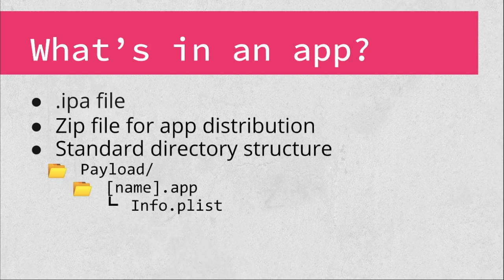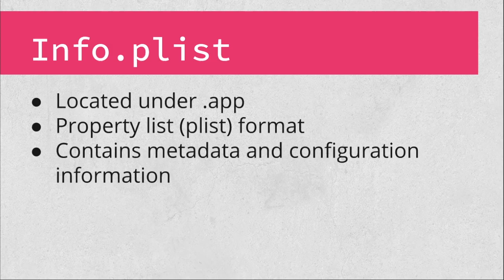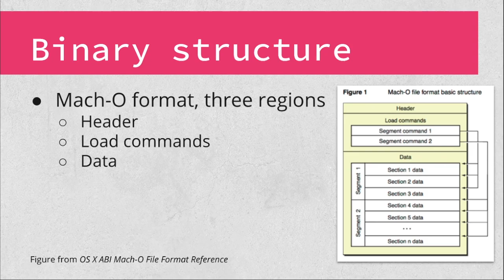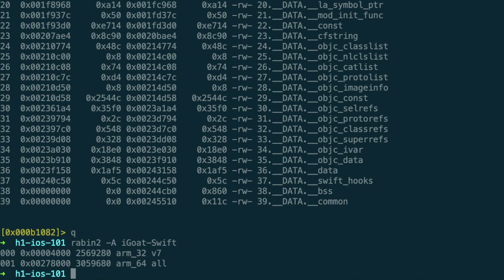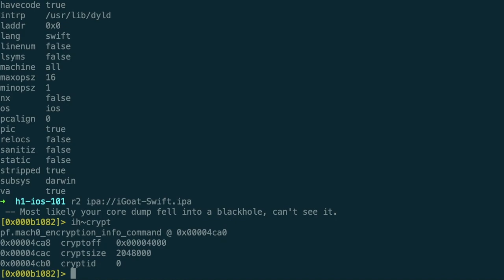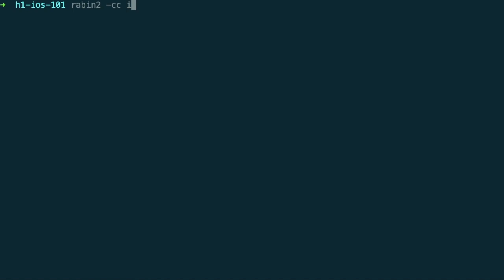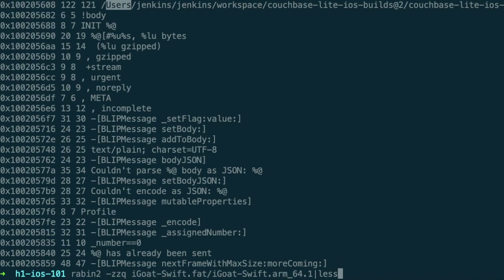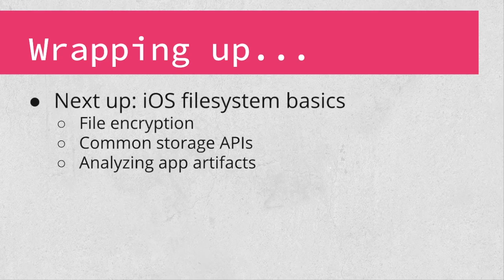iOS Hacking - Application Basics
In the first video in our iOS application hacking series, we’ll look at the basics of the application package.  You’ll learn how an IPA file is structured, the parts of the Mach-O binary format, and simple steps you can take to ascertain the application’s functionality.

Check out Hacker101.com for more videos like this one! You may also receive invitations to exclusive private bug bounty programs by participating in our CTF platform. For more information please visit ctf.hacker101.com.